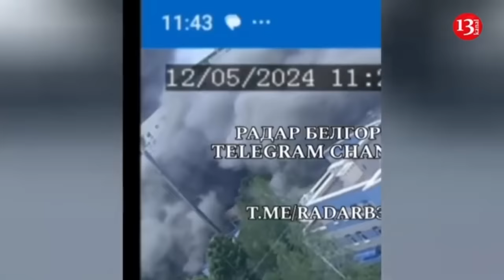Footage of Ukrainian army's missile attack on Russia's Belgorod region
Yet another missile strike was launched on Russia’s Belgorod region in the evening hours of May 12, Russian Telegram channels reported. According to the information, the air defense system tried to prevent the strikes of the Ukrainian army, but it was not completely successful. As a result of rocket attacks, several houses and cars were damaged. The number of victims has not been reported. Fire broke out in the areas where the rocket debris fell.